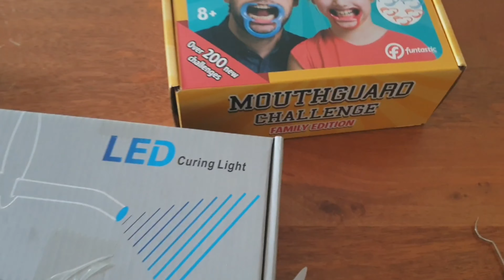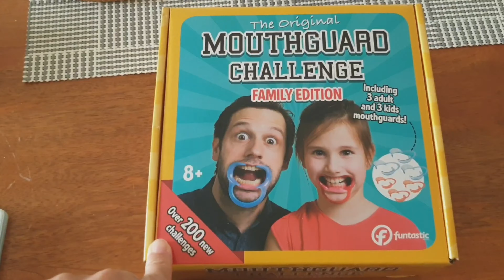SELF LIGATING BRACES|DAMON BRACES|1 MONTH AFTER UPDATE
Hi guys,welcome to Mommy Kelly's vlogs.
I love looking back at memories, I love taking photos and videos of my adventures and experiences. So I just want to share it with you.
In this video is my daughters journey to a straighter teeth..This is our story,.and I don't intend to encourage people to follow what we are doing but I hope you get some ideas.enjoy!